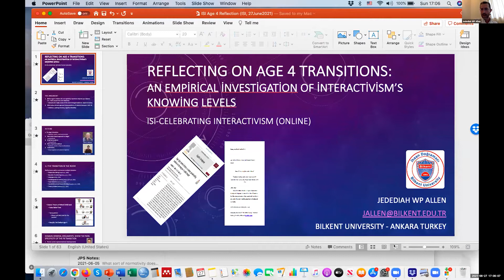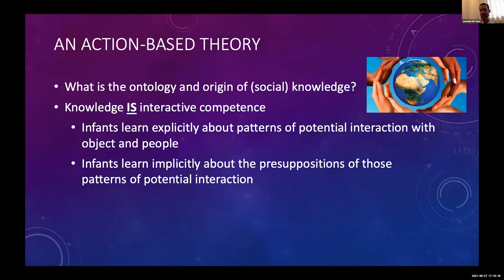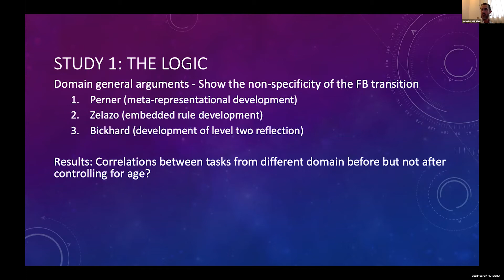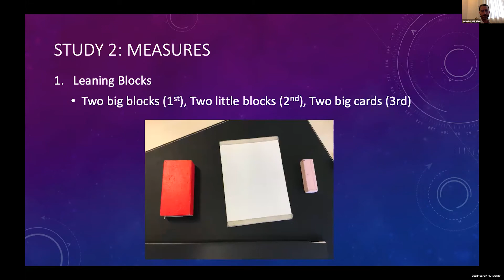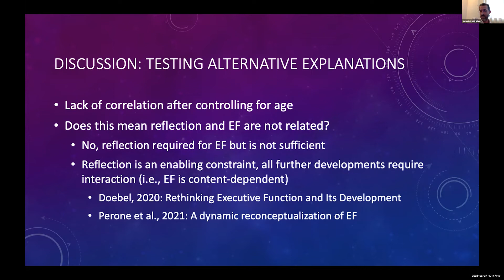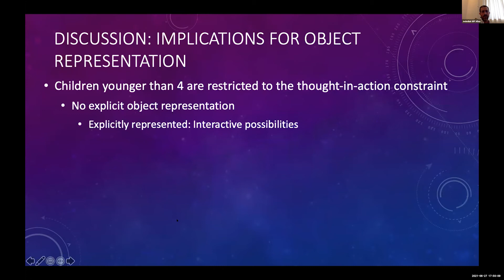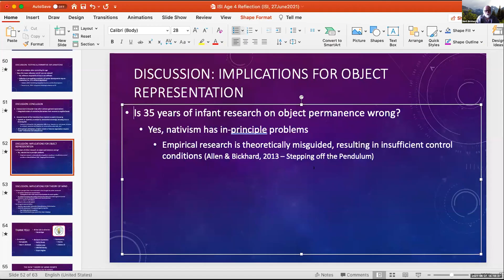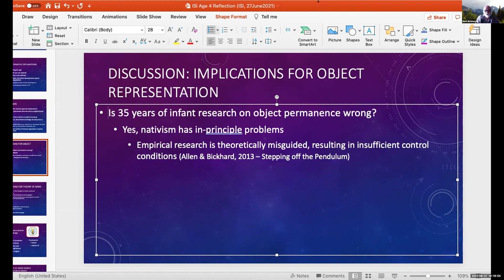Jedediah Allen. Interactivism in Perspective Day 3.